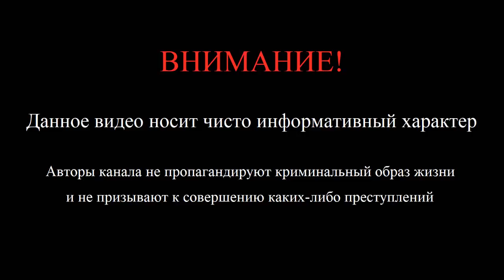Макс Лозовский (Хромой). Русский авторитет из Чеченской ОПГ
Видео об одном из самых известных московских криминальных авторитетов 90-х Максе Лозовском (Хромом). Русский авторитет из Чеченской ОПГ. Чечня, теракты и криминальные разборки.